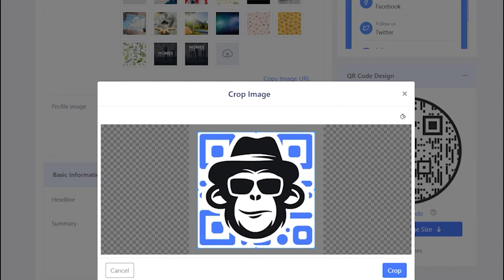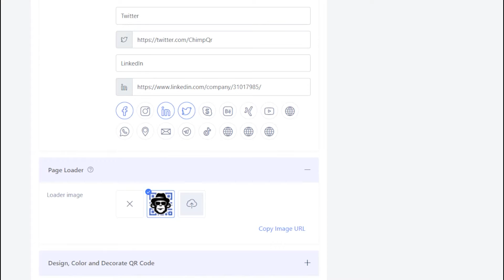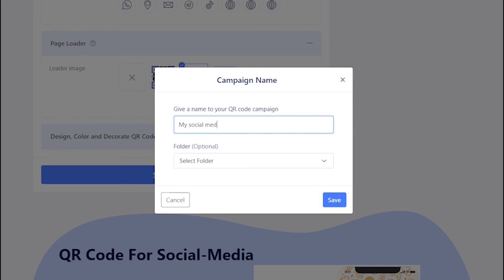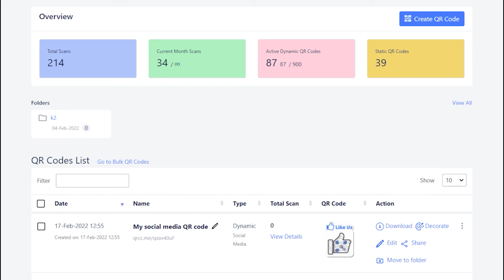Social Media QR Code - Share all your social profiles on a single scan!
Learn how to create a custom QR code that links to ALL your social media profiles! 🚀 Step-by-step tutorial.